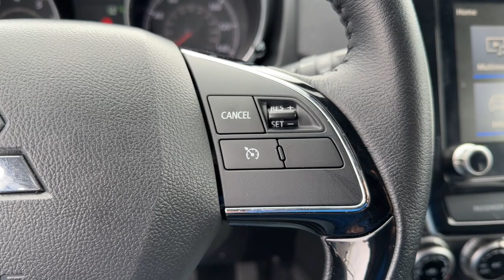2021 Mitsubishi Outlander Sport dayton, vandalia, middletown, englewood, beavercreek 11062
Alloy Silver Metallic Used 2021 Mitsubishi Outlander Sport 2.0 SE available in Vandalia, Ohio at Joseph Airport Toyota. Servicing the Dayton, Vandalia, Middletown, Englewood and Beavercreek, OH area.

Certified. Alloy Silver Metallic 2021 Mitsubishi Outlander Sport 2.0 SE FWD CVT 2.0L I4 SMPI DOHC 16V LEV3-ULEV70 148hpbrbr**CERTIFIED LIFETIME POWERTRAIN WARRANTY** 24/30 City/Highway MPGbrbrCertification Program Details: We know that shopping for a pre-owned vehicle can be full of uncertainties. We are so confident in OUR pre-owned vehicles that we have covered them with our YES PLAN Certified program. Enjoy the peace of mind of a true NATIONWIDE powertrain warranty. Worry free ownership, Only from Joseph Airport.brWe know that shopping for a pre-owned vehicle can be full of uncertainties. We are so confident in OUR pre-owned vehicles that we have covered them with our Joseph Airport Toyota Lifetime Powertrain Warranty program. Enjoy the peace of mind of a true NATIONWIDE powertrain warranty. Worry free ownership, Only from Joseph Airport.